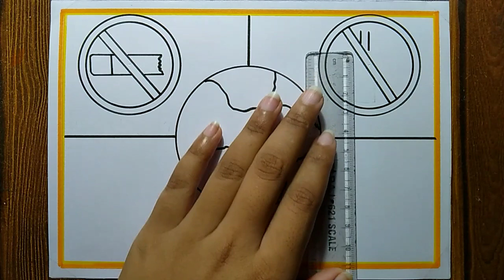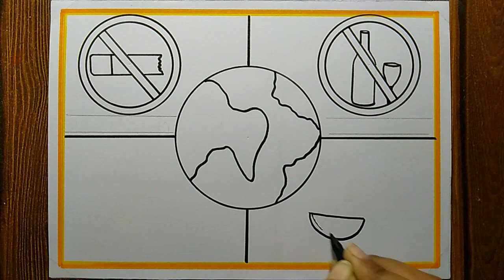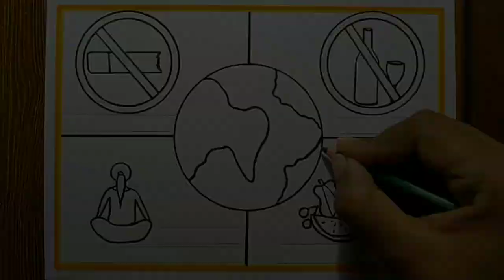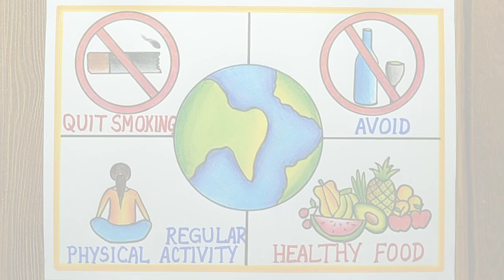World Diabetes Day Poster Drawing easy,14th Nov |No smoking and drinking| Health is wealth drawing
World Diabetes day drawing | Safe from Diabetes disease Drawing easy